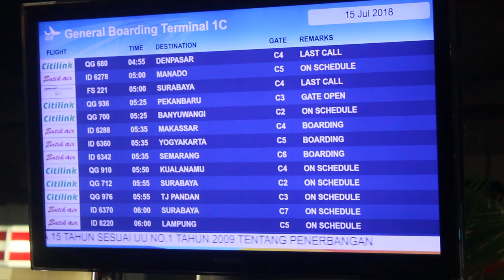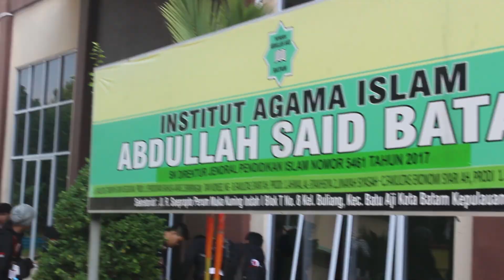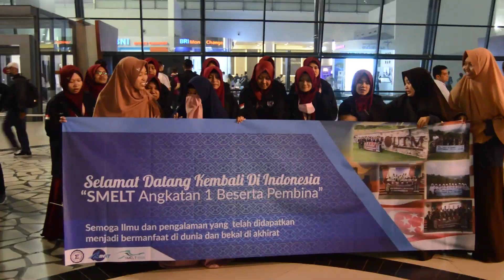Trailer SMELT Goes To Singapore and Malaysia